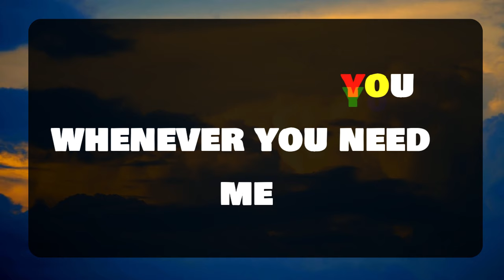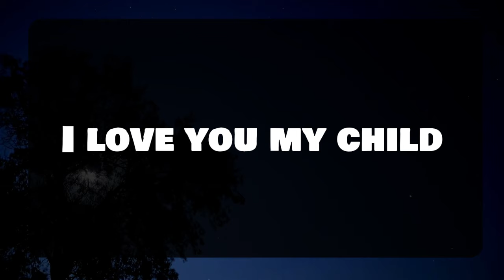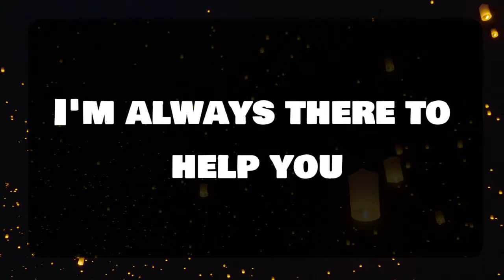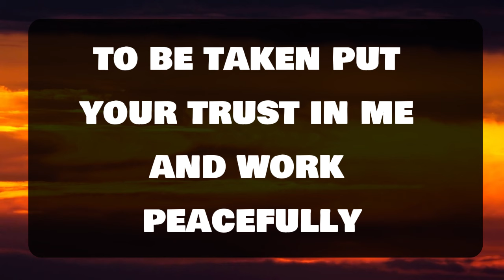Angel message: This is going to happen to you in the street today 💌 God message || Universe message